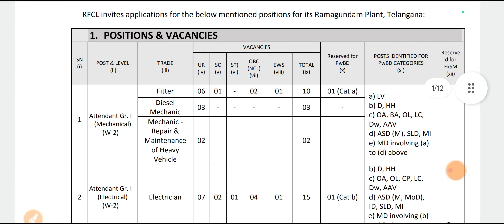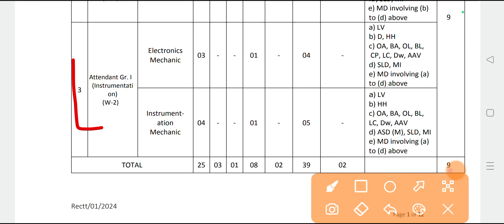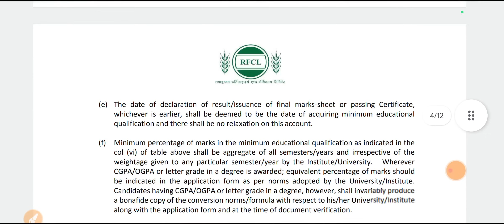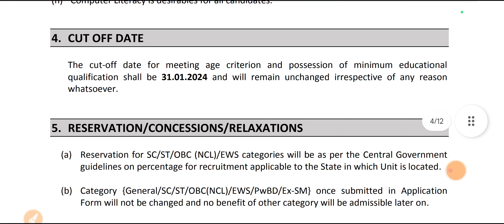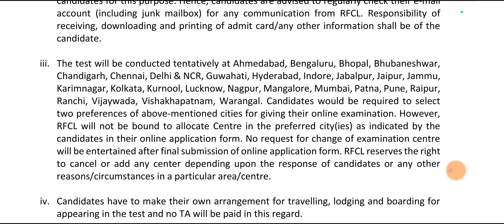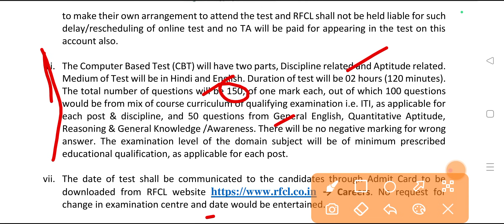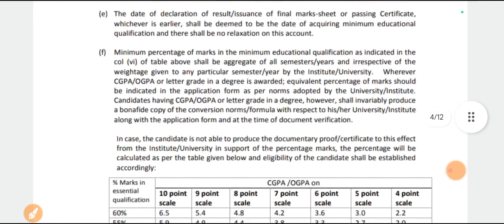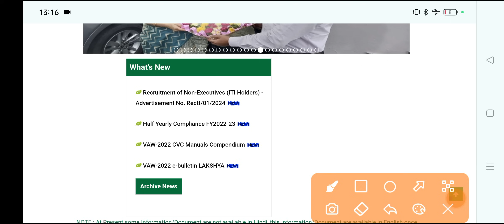RFCL (ITI Holder) सरकारी नौकरी 2024 || Fitter/Electrician/EM/DM/Inst. Naukri 2024 || RFCL Form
RFCL Form 2024